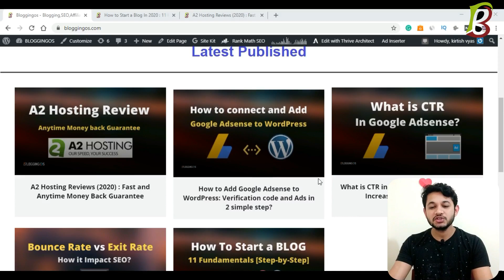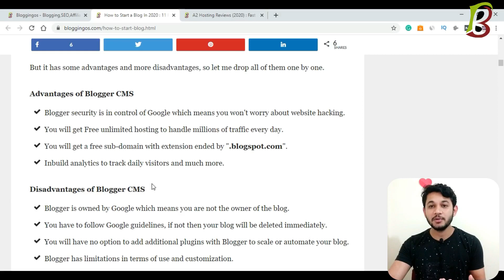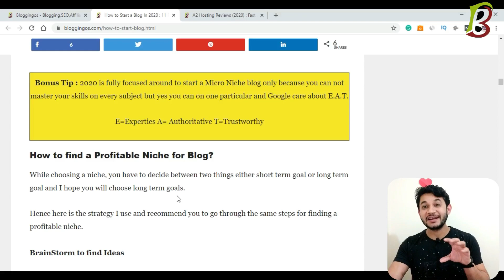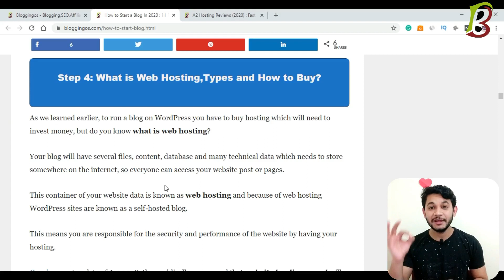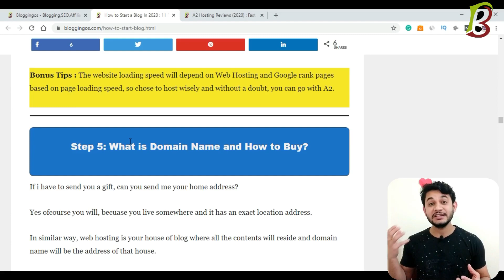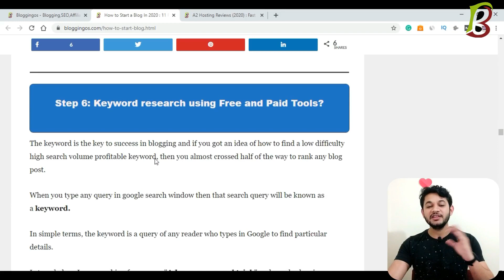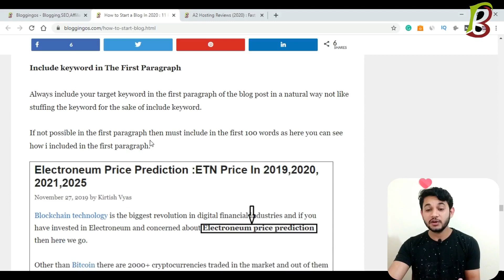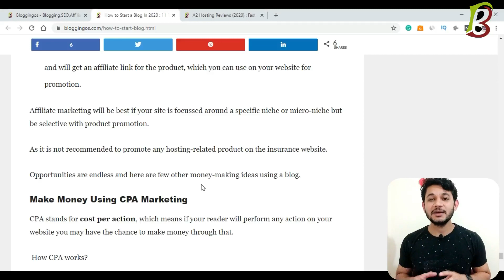11 Fundamentals on How to start a Blog : Step by Step Guide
Learn the 11 fundamentals to start your very first successful blog from beginning to advance step by step. Learn how to start or create or plan for a blog and at the end how to monetize a blog using different revenue streams.
1- What is a blog and why you should have a blog?
2- What is the difference between blogger vs WordPress?
3- What is domain name and Hosting?
4-What is niche and how to select a niche?
5-What is the keyword and how to find the best profitable keywords for a blog?
6- How to write an SEO friendly blog post?
7-How to promote the blog and do Off-page SEO?
8- How to monetize blog post?
Learn many other advance tips on SEO and how Google search engine works, how you can increase user engagement.

Tweeter: @mrvyasidea